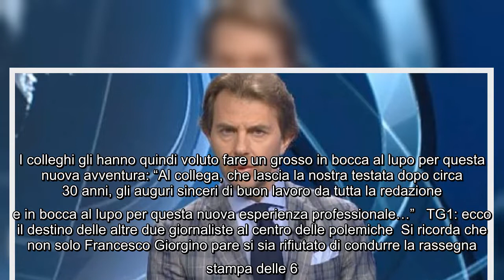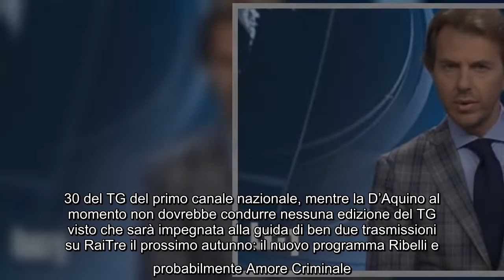TG1, il noto giornalista fatto fuori dalla redazione: arriva l'ufficialità In queste ultime settiman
TG1, il noto giornalista fatto fuori dalla redazione: arriva l'ufficialità In queste ultime settimane si è fatto un gran parlare di Francesco Giorgino e